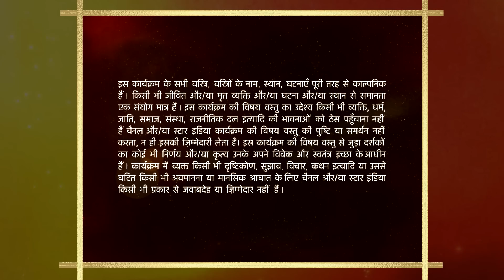Baa Bahoo Aur Baby | Praveen le aaya Baa ke liye gift!